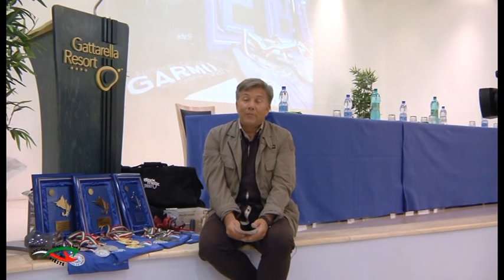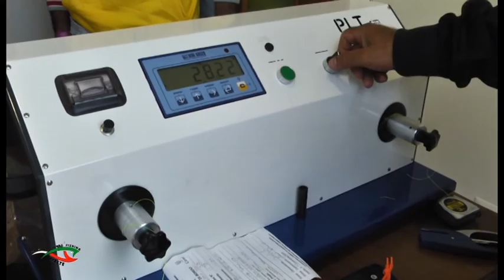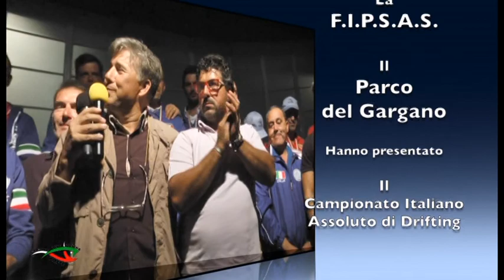drifting al tonno Campionato Italiano Vieste regia di nando sessa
30° CAMPIONATO ASSOLUTO DI BIG GAME CITTA' DI VIESTE
organizzazione generale di Giampiero Cariglia

regia e conduzione di Nando SESSA
riprese di Francesco Valletta e carlo Ferrara